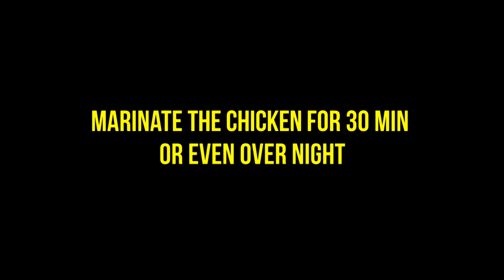Lemon Fried Chicken 🍋🍗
Strength & Conditioning Specialist (CSCS)
Certified fitness coach
Fitness programs and services 👇
Or
Easy and super tasty Lemon Fried Chicken!🍗
❗Share This Recipe Or Tag A Friend!💪🏼
⚠️Here's what you need: ✔️
2 kg skinless chicken whole leg with bone (wash, clean & drain it dry)
3 tsp salt
1 tbsp oregano (optional)
1 tbsp pepper
2 tbsp olive oil
2 - 4 whole limes
Marination 30 min or even over night is fine. 🍲
🔸Fry on a high flame with a skillet for 5 minutes till you have a light brown layer on each side of the chicken.
🔸Close the lid and give it another 5 min on a high flame. Repeat the process for both sides (basically not more than 2.5 - 3 minutes each side).
Macros per serving (2 whole legs)✔️
TOTAL - 383 CAL
Protein - 54g
Fats - 18g
Carbs - 0g
❗And please tag a friend who wants to cook some DAMN GOOD chicken!
⚠️DM ME IF YOU HAVE ANY QUESTIONS ⚠️
Ralston D'Souza (CSCS)
⚡Follow @ral_fitness for more fitness and nutrition content just like this!⚡

This channel is dedicated to the youth of our country and also open to anyone look to learn more about fitness. i will try to help you out with weight training, supplementation and nutrition.

I also implement a lot of my lifestyle in this channel, hope this maybe of some help to you all.

Thank you all for all the love and support! Please feel free to keep in touch and never stop learning!

►EVERYTHING I OWN ON AMAZON
GoPro 5
GoPro 4
Bike Mic